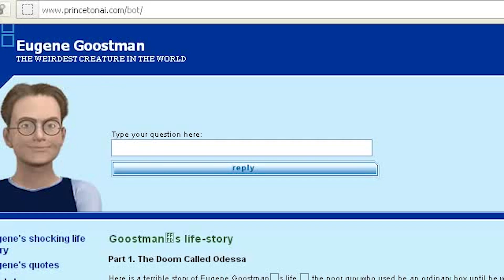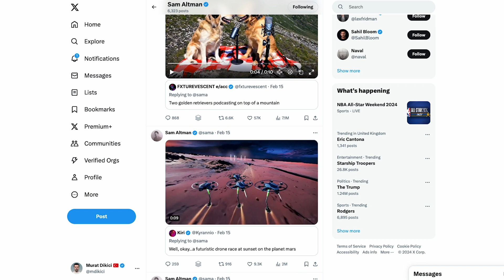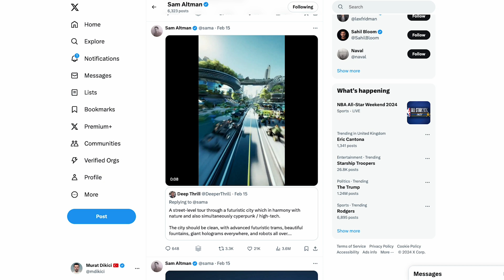Yapay Zeka'da SORA Devrimi | Artık Hiçbir Şey Eskisi Gibi Olmayacak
Daha ChatGPT'ye alışamamışken hemen ardından Dall-e ve Midjourney gibi resim ve fotoğraf üretebilen yapay zeka modelleri ile tanıştık derken şimdi de karşımızda OpenAI firmasının video üretebilen yapay zeka modeli olan Sora var.

Yapay zekanın son 10 yılda yakaladığı gelişim hızına bakarsak şu an tahmin bile edemediğimiz yapay zeka buluşlarının bir çoğunu bundan 10 yıl sonra görebiliriz...